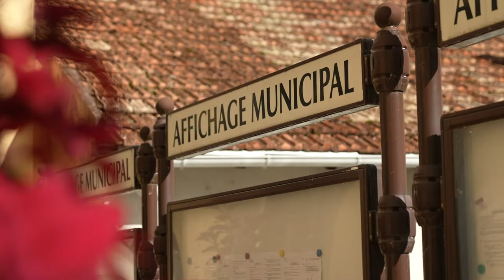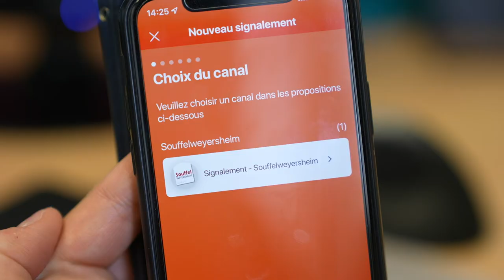261. Les nouveautés de la rentrée 2022 - Souffel PLAY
La commune de Souffelweyersheim applique les nouvelles normes en termes d'affichage légal et propose désormais une consultation sous forme numérique. Pour ce faire, une borne interactive a été installée devant la mairie.
En parallèle l'application Citykomi, qui permet d'être informé en temps réel, évolue elle aussi pour rendre les habitants acteurs de la vie de la commune en leur permettant de signaler des dysfonctionnements (déchets sauvages, éclairage...) pouvant être résolus rapidement.
Souffel Play vous dit tout !